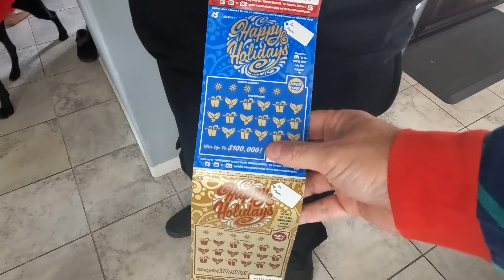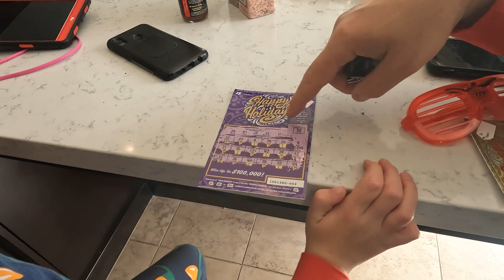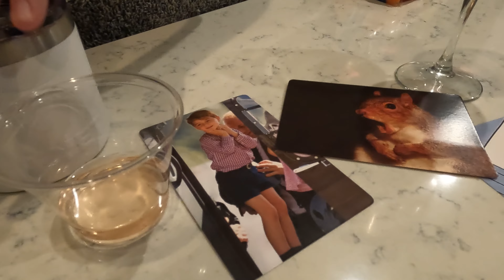2021 12 Christmas Part 1